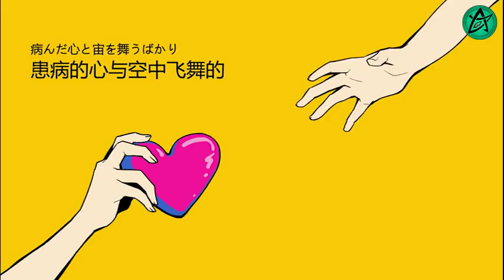Identity V【第五人格】- Yellow Roses - Detective Alliance[DA]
source from 瑟维女友远东 from bilibili

Edited - Detective Alliance[DA] Funny Moment\Funny bideos

If you have any suggestion,please leave comment bellow or contact our facebook

If you want to join DA or share your favorite game moment,

Facebook: Identity V - Global Forum

Facebook group: Identity V - Detective Alliance

Youtube: Identity V - Detective Alliance